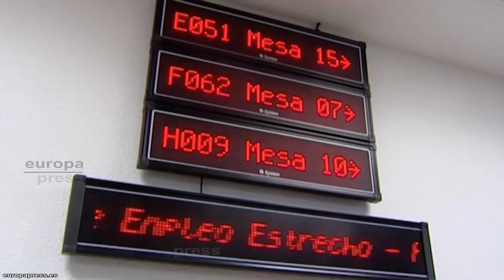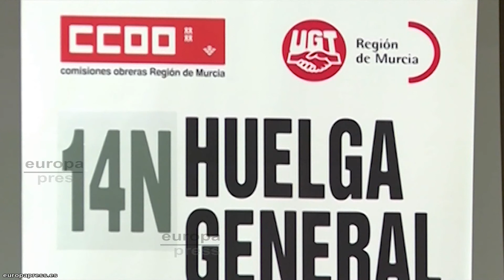Paro en octubre, mala noticia según líderes políticos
La preocupación ante el nuevo dato de desempleo conocido este lunes es generalizada. IU y sindicatos lo consideran una razón más para convocar y asistir a la huelga general del 14-N, mientras el Gobierno ha explicado que la noticia es menos mala que la dada el año pasado en la misma fecha.